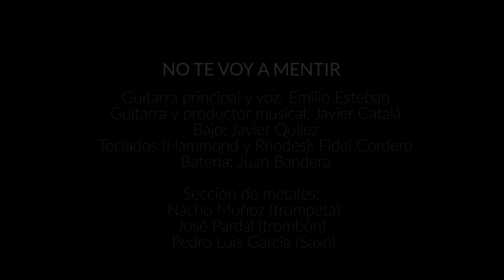Emilio Esteban - No te voy a mentir (live)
Emilio Esteban - "No te voy a mentir" (directo en PKO Estudios)

O CÓMPRALO EN FÍSICO EN CUALQUIER FNAC, CORTE INGLES O MEDIA MARKT.